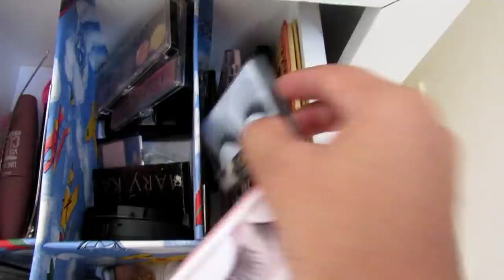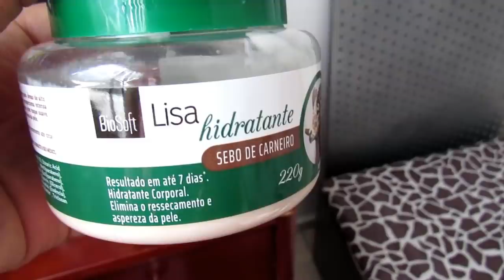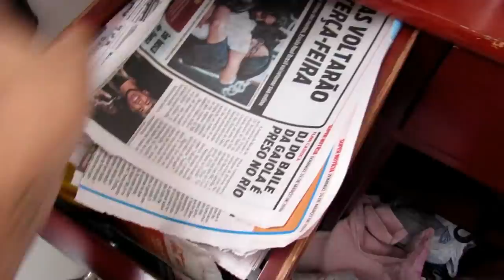ORGANIZANDO e LIMPANDO A PENTEADEIRA + TOUR PELAS MAKES | Dani Mendes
Oi Oi meus amores hoje trouxe o tão pedido tour pela minha penteadeira, espero que gostem deixe m o like para me ajudar e inscreva-se no canal para acompanhar os proximos videos, um big beijão e ate amanha..

►SNAPCHAT DANY: dani_mendes21
►SNAPCHAT JEEH: jeeh_gullith